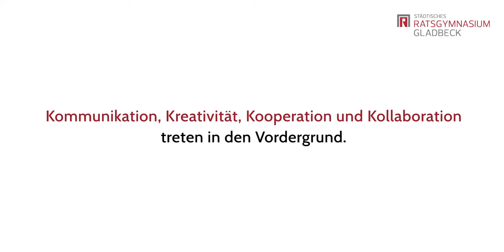Sponsorenaktion ‚Digitales Lernen‘ — Schulleitung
Die Digitalisierung stellt uns auch in der Schule vor neue Herausforderungen. Es ist an der
Zeit, digitale Endgeräte (Tablets, iPads) anzuschaffen, mit denen unsere
Schülerinnen und Schüler im Unterricht arbeiten können. Es geht uns ums
Lernen: Kommunikation, Kreativität, Kooperation und Kollaboration – das sind
Merkmale digitaler Bildung, die wir mit digitalen Endgeräten erreichen können
und wollen.
Das alles gibt es nicht kostenlos und die staatlichen Mittel reichen nicht aus,
zumal sie auf sich warten lassen.
Deshalb wendet sich der Förderverein des Ratsgymnasiums an Freunde, Förderer
und an die Ehemaligen und bittet um Spenden.
In dem Video erklärt Schulleiter Hans-Christoph Pocha die Hintergründe der